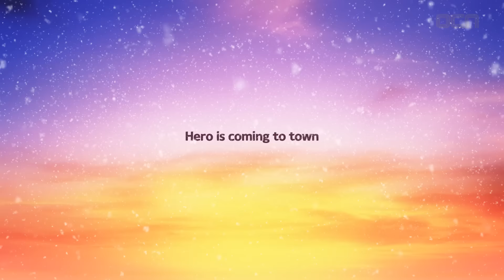OCN Winter ID 크리스마스 ver.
여러분 모두 Merry Christmas♥ (feat. 동네의 영웅)